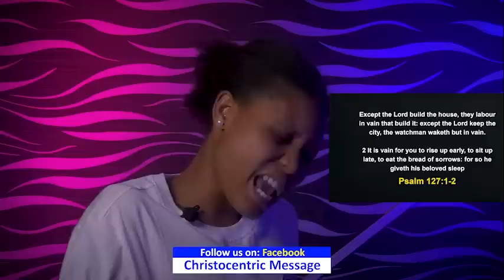SATURDAY MIDNIGHT BLESSINGS, 10TH DECEMBER 2022 - APOSTLE JOSHUA SELMAN Good Word